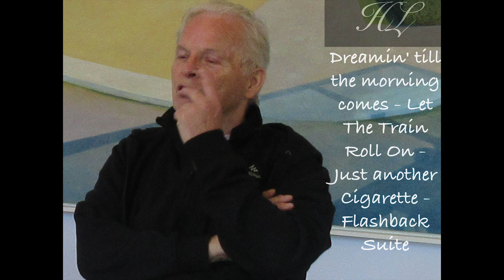Dreamin' till the morming comes - HL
Album by Harry Leushuis
1- Dreamin' till the morming comes
2- Let The Train Roll In
3 - Just Another Cigarette
4- Flash Back Suite